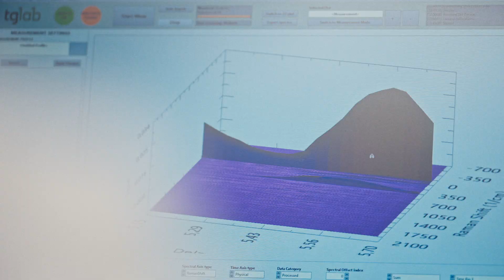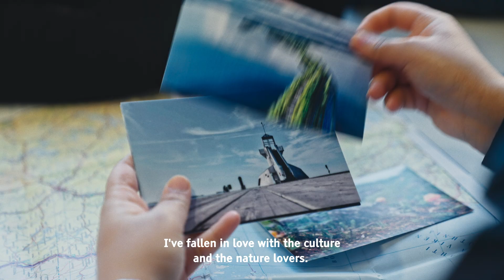Studying at the Faculty of Technology of the University of Oulu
Anjana Rathnayake Mudiyanse is a student in the Environmental and Chemical Engineering master’s degree programme at the University of Oulu’s Faculty of Technology.

University of Oulu offers world-class possibilities for learning and networking as well as supports you in integrating into Finland and into Oulu.

Watch Anjana’s story and find out what she thinks about the ever-changing seasonal nature, the low hierarchy of the University, and the Finnish concept of personal space!